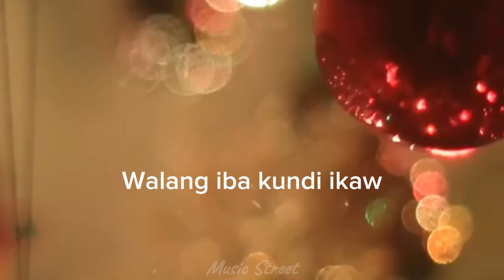isang tulog nalang BERMONTHS na!!🎄🎅♥️💚💙🤍 | Music Street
Facebook pages:  Music Street